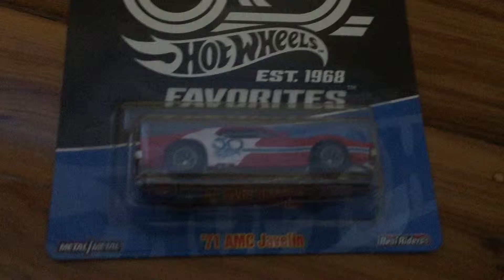71 amc javelin it’s ok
Ta